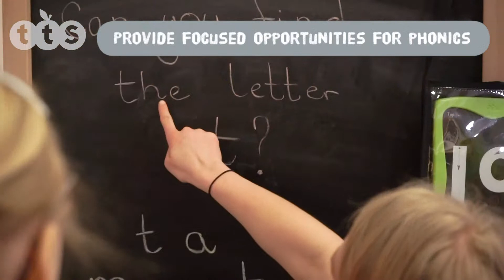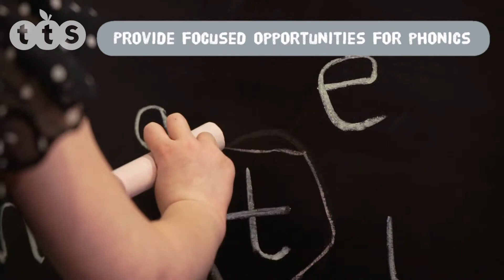Communication & Mark Making from TTS Group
Communication & Mark Making

An area in which children can engage in rich learning through extending their understanding and use of language, extending their vocabulary and engaging in early writing in context.
This zone has potential to unfold many rich social interactions by using the resources in a meaningful and real life context. Allow children to reflect on their previous experiences and recreate these using the rich resources. Extend children’s knowledge of the world around them by introducing new vocabulary and new ways of communicating, verbally and through writing. The zone is ideal for introducing and supporting children’s phase 1 phonics through active and experiential learning. The resources can support individualised planning for children’s communication, language and literacy. Suitable for ages 3 years and up.